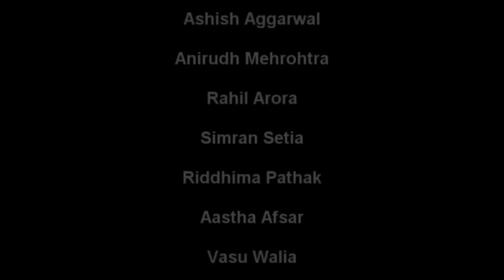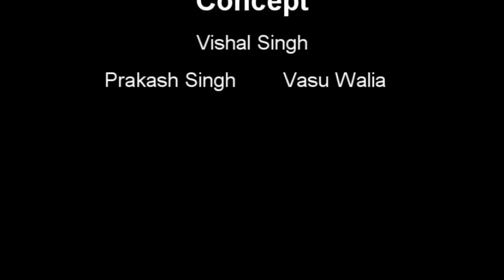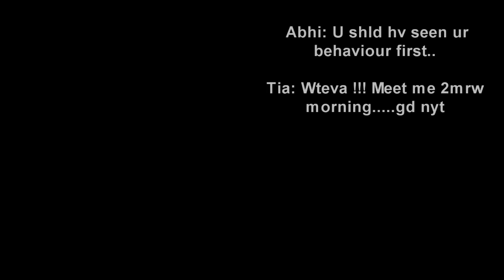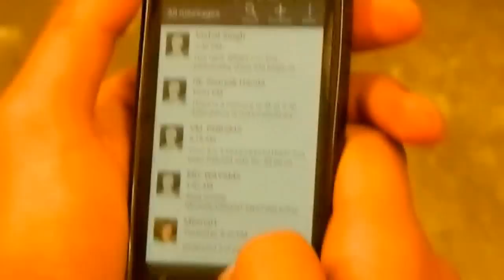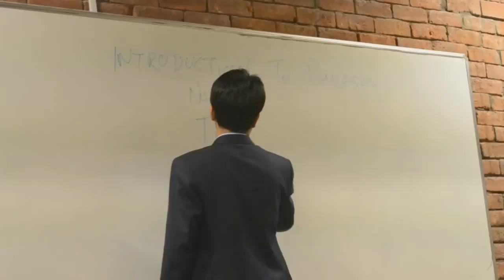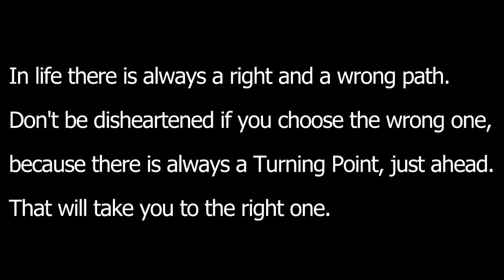Turning Point just ahead | A Must Watch Inspirational Short Movie | Stage Players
Life is a walk to the edge of a cliff..
during the walk, whenever the life seems bleak, remember there is always a TURNING POINT,
lying just ahead...